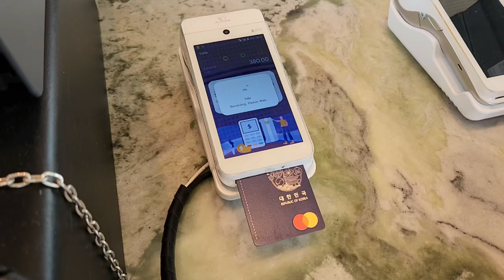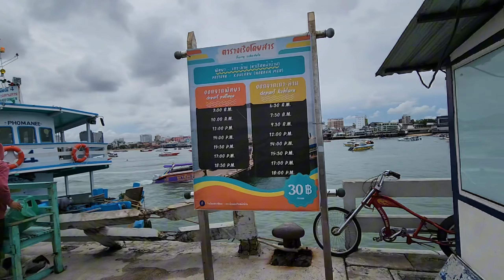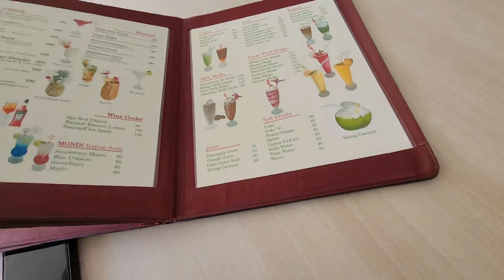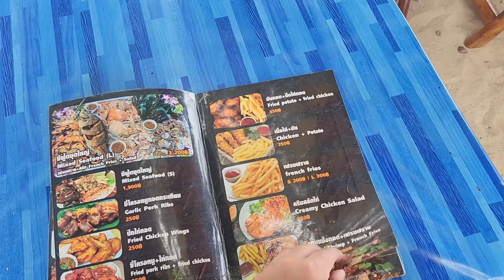🇹🇭 아름답기로 유명한 태국 산호섬(꼬란) 당일치기 여행ㅣ부제 : 여기도 중국인 천지...[태국 59]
파타야 여행하면 빼놓을 수 없는 코스중 하나인 꼬란섬을 방문해 보았습니다.
오토바이 렌트로 당일치기 꼬란의 모든 해변 스팟을 둘러보았는데
태국은 이제 유명한 관광지에는 중국인들이.

*테리가 다녀온 곳
-꼬란섬